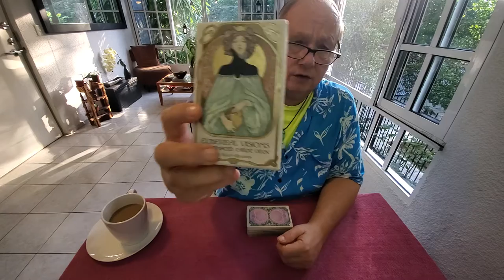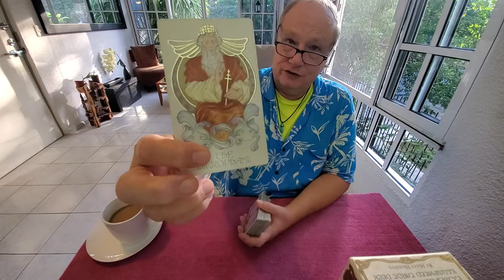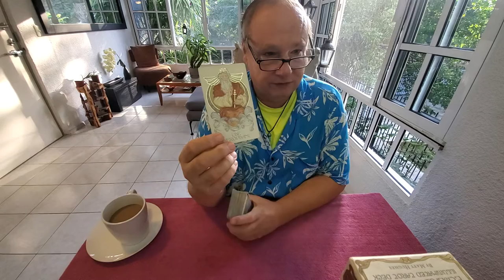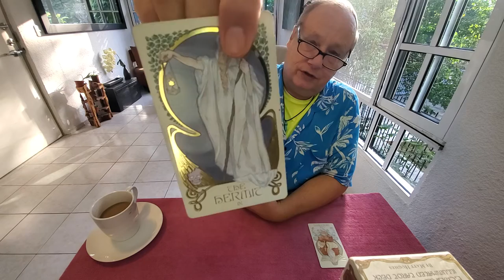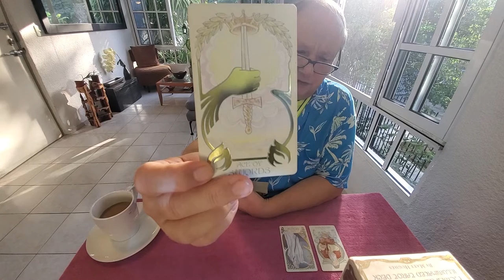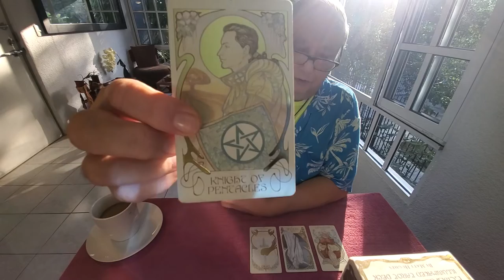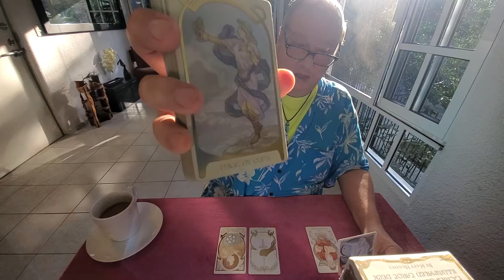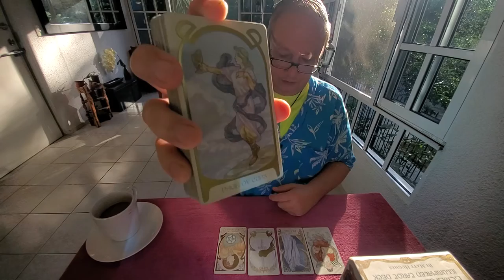Spirituality & Manifestation Tarot Read Nov 23rd 💜 "Declaration of Self & Childhood Wonder"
Tarot The Soul Family Daily Collective Reading on Spirituality, Manifestation, Love & Relationship for Whoever Resonates November 23rd 2021